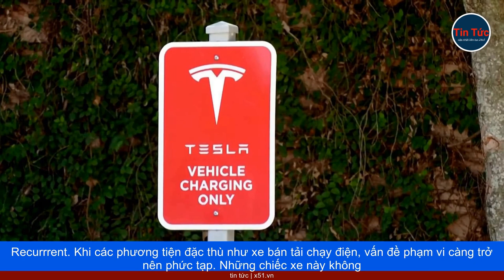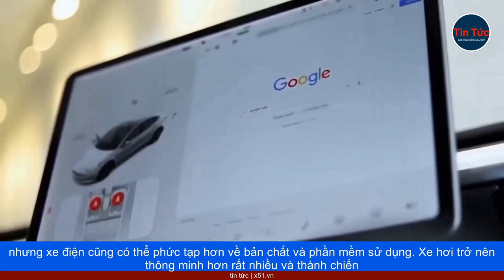MỤC TIÊU CHUYỂN HOÀN TOÀN SANG XE ĐIỆN CỦA MỸ CÒN NHIỀU TRẮC TRỞ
Việc áp dụng xe điện là sự thay đổi lớn nhất trong hệ thống năng lượng và giao thông trong hơn một thế kỷ qua, đồng thời là sự thay đổi lớn nhất trong tiêu dùng điện tử từ khi iPhone ra mắt.